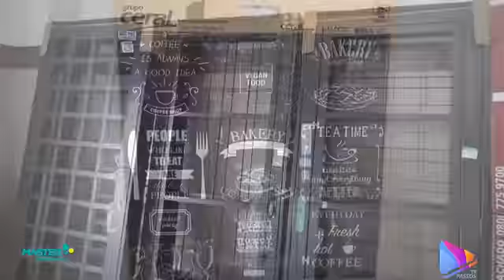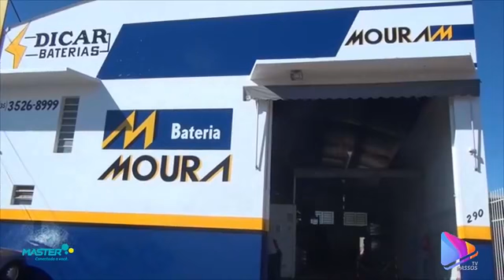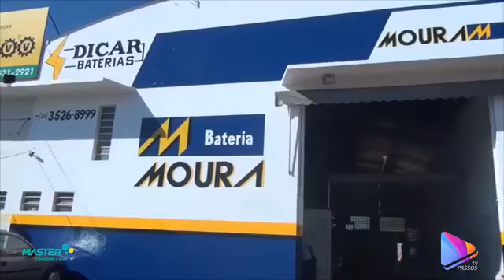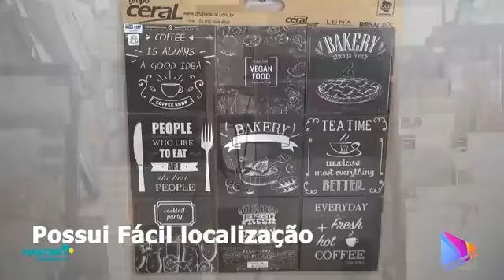Interviws, Renatinho Ourives